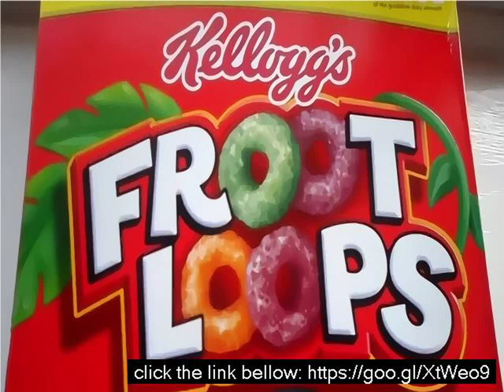How much sugar is in froot loops